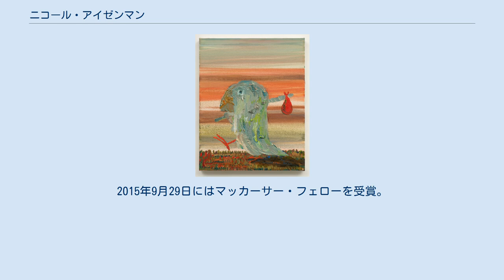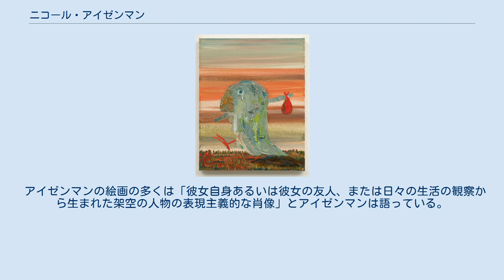ニコール・アイゼンマン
ニコール・アイゼンマン（Nicole Eisenman、1965年 - ）はアメリカ合衆国の画家。
ブルックリン区在住。
 父親が軍精神科として駐屯していたフランスのヴェルダンで生まれる。
曾祖母は画家のエスター・ハマーマン（英語版）。
ニューヨーク州スカーズデールで育ち、1987年にロードアイランド・スクール・オブ・デザインを卒業。
1990年代からニューヨークで画家として活動をはじめる。
 1996年にグッゲンハイム・フェロー、2013年にCarnegie Prizeをそれぞれ受賞。
ホイットニー・ビエンナーレには3度参加（1995年、2012年、2019年）。
2015年9月29日にはマッカーサー・フェローを受賞。
受賞理由は「20世紀の抽象画支配の時代に欠けていた文化的意義から人間の表現を取り戻したこと」。
2003年から2009年までニューヨーク州アナンデール＝オン＝ハドソンのバード大学で教授を務めた。
 アイゼンマンの比喩的な油絵はセクシュアリティ、コメディ、カリカチュアの主題も弄んでいることが多い。
絵画が有名だが、インスタレーション、ドローイング、プリント、彫刻も手掛ける。
A・L・スタイナーとともにクィア/フェミニズムのキュラトリアル・イニシアティブ「リディケラス」を創立。
 アイゼンマンの絵画の多くは「彼女自身あるいは彼女の友人、または日々の生活の観察から生まれた架空の人物の表現主義的な肖像」とアイゼンマンは語っている。